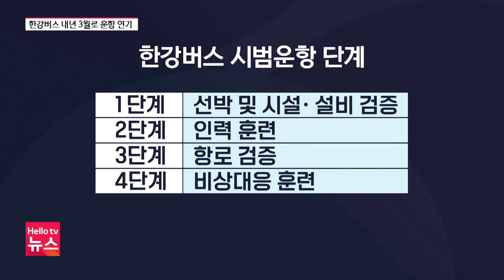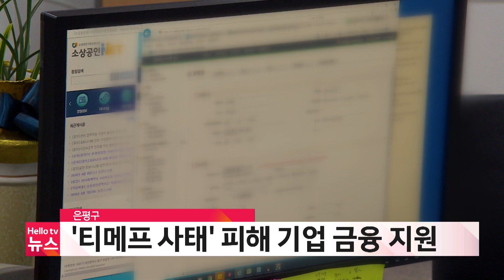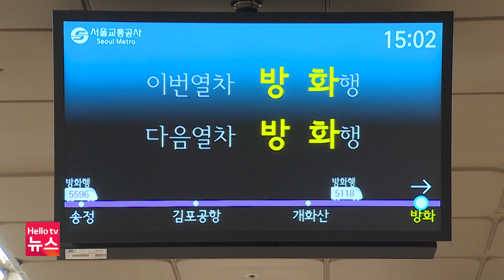한강버스 내년 3월 정식 취항…"안전 최우선" | [풀영상] 헬로tv뉴스 서울 2024년 8월 7일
1. 한강버스 내년 3월 정식 취항…"안전 최우선"
2. 은평구, '티메프 사태' 피해 기업 금융 지원
3. "시설 개방 약속해놓고 아파트 주민만?" 서울시 지침 마련